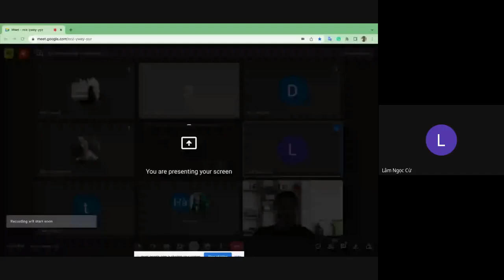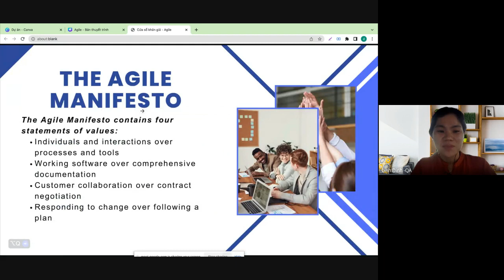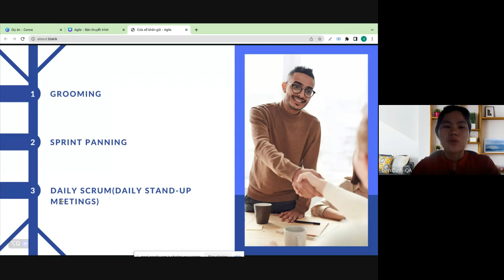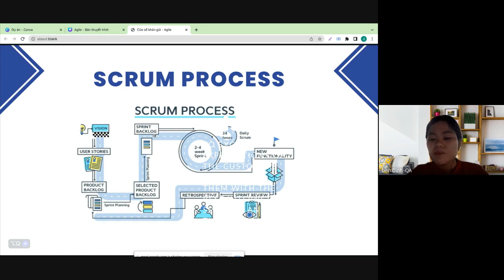Agile tester - Tip các cách làm việc hiệu quả